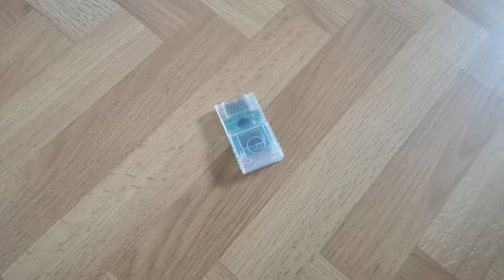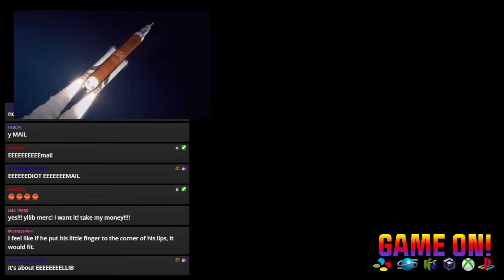Sparkster - The greatest SNES Game no one talks about - Game On!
(Join the conversation and be apart of the fun)